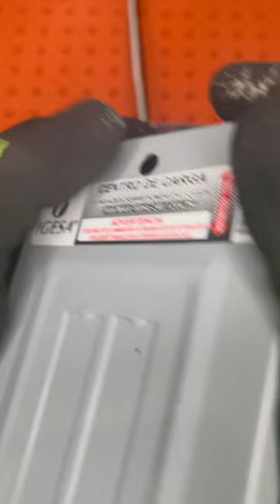Cortocircuito ⚡️ cómo evitarlo?